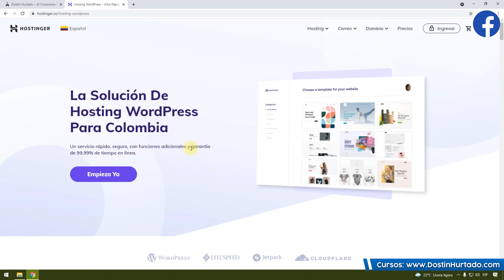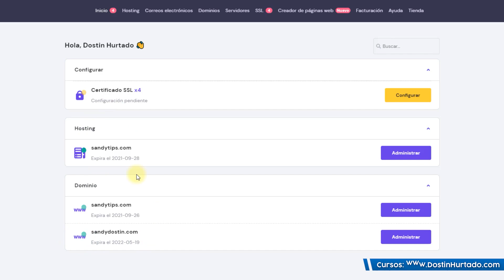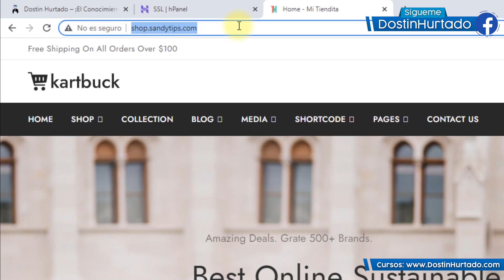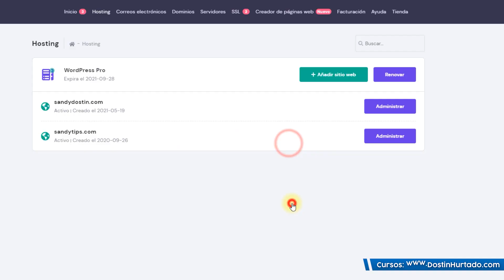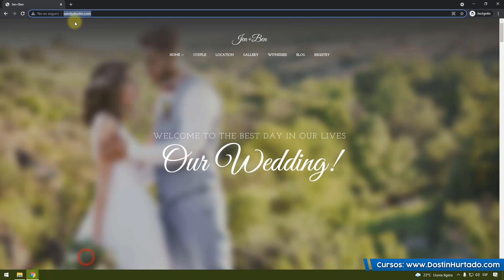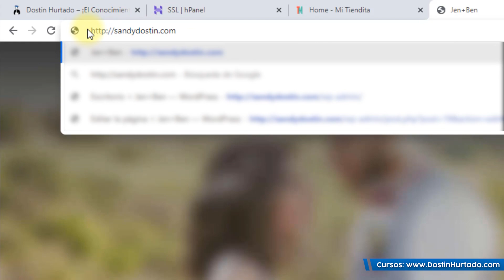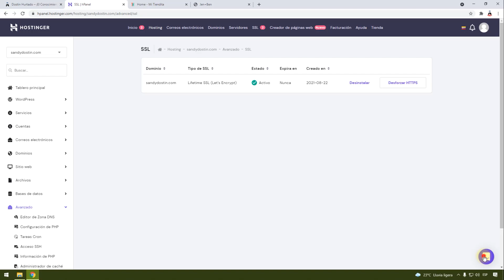Obtén un certificado SSL para tu página web - Dostin Hurtado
Proteger nuestros sitios web es lo más importante hoy día y con este tutorial les enseñaré a obtener un certificado SSL, instalar, desinstalar y configurar para garantizar la seguridad en sus páginas, es muy sencillo y no olviden que muchos de los planes de hosting incluyen un certificado, quédense hasta el final y les mostraré la mejor manera de sacarle todo el provecho a estos certificados.

Hostinger es un proveedor de servicios de hosting y dominios, están ubicados en una gran cantidad de países, tienen un servicio al cliente 24/7, cuenta con más de 29 millones de usuarios además que ha sido mi proveedor desde que empecé, así que muchachos se lo recomiendo.

¿Necesitan saber más sobre Hosting y Dominio?

00:00 Certificado SSL
00:54 Configurar
02:48 Adquirir SSL
03:09 Subdominio

¿Más Cursos?